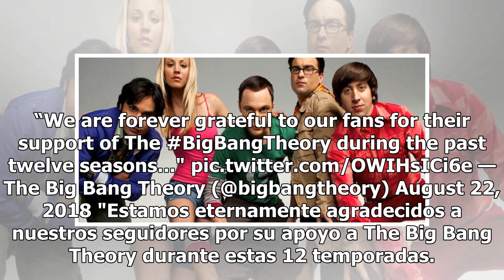La serie 'The Big Bang Theory' finalizará en 2019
Adiós a Sheldon, Penny, Leonard y compañía. La duodécima temporada de la exitosa serie estadounidense The Big Bang Theory, que se emitirá en 2018, será la última, según han anunciado este miércoles la distribuidora Warner Bros Television, el canal CBS y el productor y creador Chuck Lorre (responsabl...